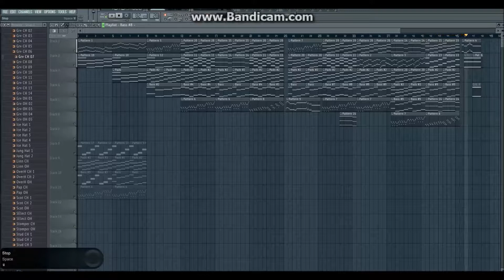Two Steps from Hell - Archangel | Piano and Bass (FL Studio) | Thomas Bergersen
This is one typical melody based on D Major chords. There was no way I could get away with not covering this one. Enjoy.

"Archangel" by 'Two Steps from Hell' remixed in Piano and Bass.

Remixed in FL Studio by: Jonathan